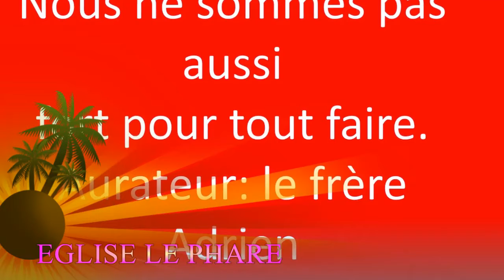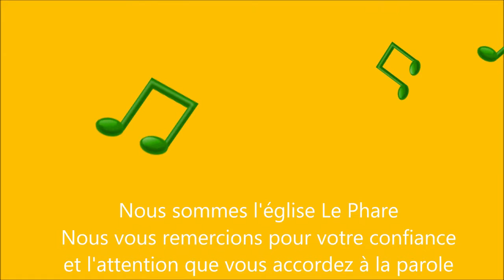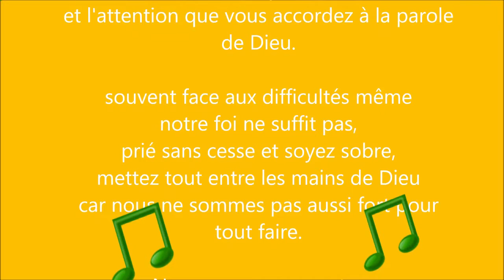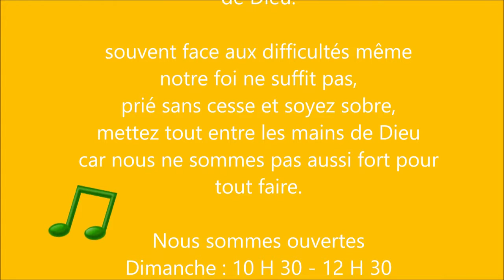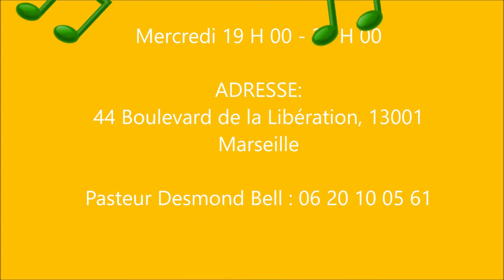TU NE TE SUFFIT PAS! & YOU ARE NOT ENOUGH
PRÉDICATION ADRIEN, thème : tu ne suffis pas DU DIMANCHE 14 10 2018
PASTEUR DESMOND BELL

Le phare église évangélique et protestante bilingue
adresse : 44 boulevard de la liberté 13001, Marseille-France
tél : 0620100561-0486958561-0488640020